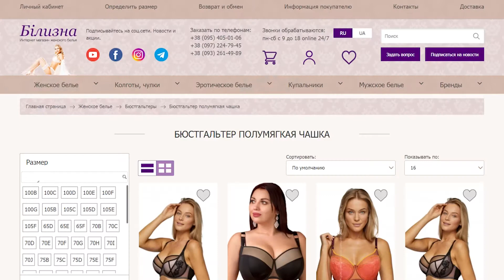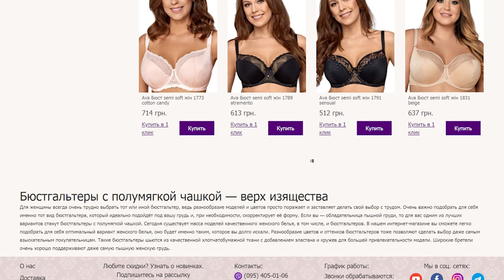Бюстгальтер полумягкий Dama Kier Ivana Экри Bilizna.in.ua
Dama Kier Ivana  бюстгальтер для пышной груди.

Женственный и элегантный дизайн в светлом оттенке экри.

Романтичный принт « горошек».

Полумягкая чашка помогает поддерживать тяжелую грудь,

красиво формируя зону декольте.

Бретели несъемные. Внутри хлопковый дубляж.

Dama Kier красивое  польское нижнее бельё.
Подробнее о цене и размерах по ссылке